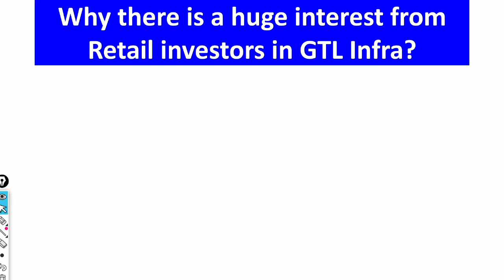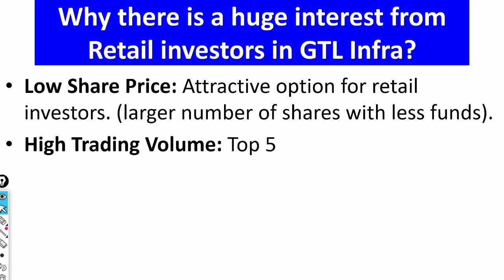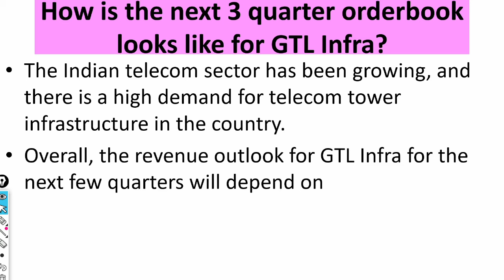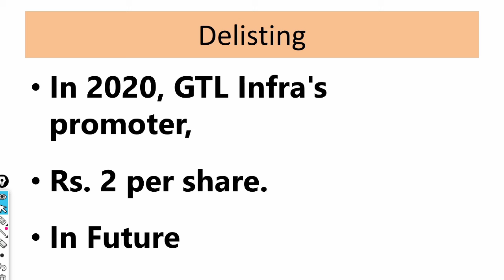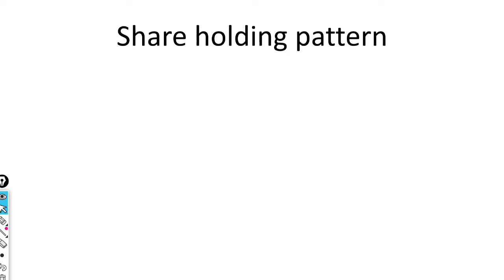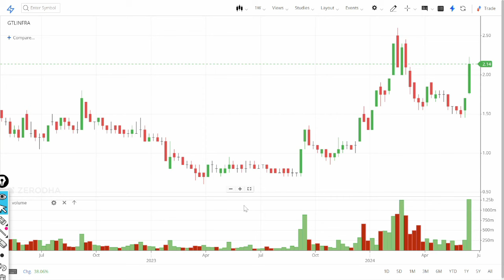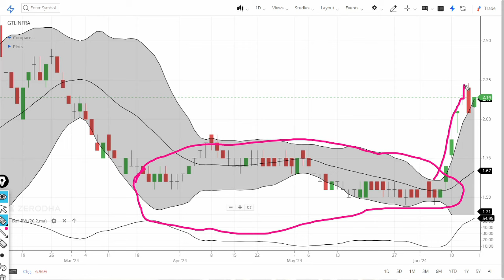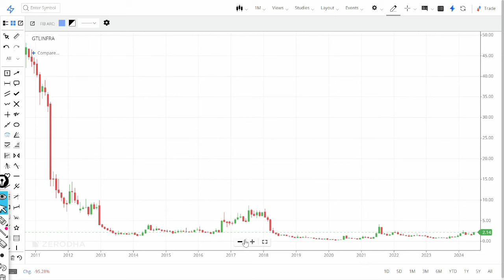Why is GTL Infra SHARE price falling? GTLInfra Share latest news.